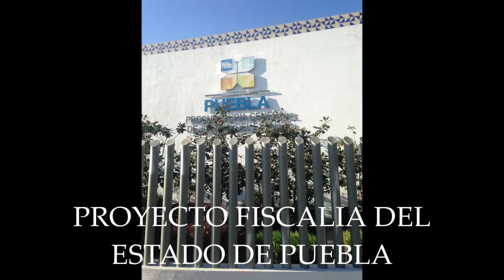IAAP TRAILER 2